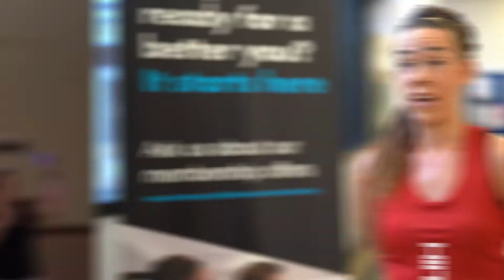Exercise Classes - what to expect